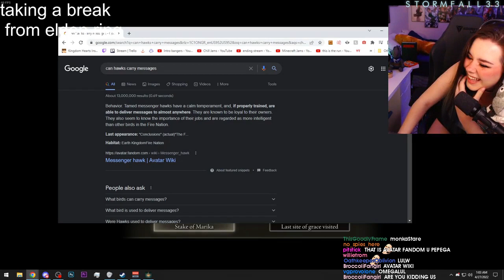Streamer proves that Hawks can carry messages, then realizes its lore from Avatar (with ch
Streamer proves that Hawks can carry messages, then realizes its lore from Avatar